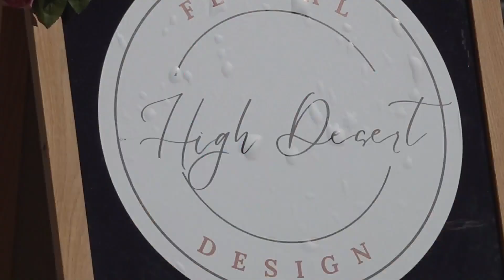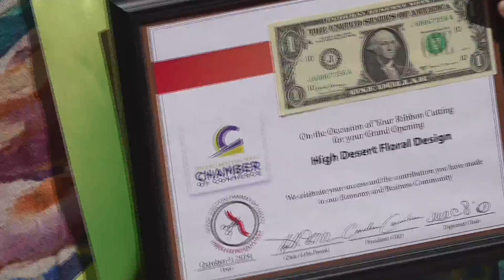High Desert Floral Design blossoms new shop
Allison Ellington, director of member and community engagement for the Grand Junction Area Chamber of Commerce, states, “What I love about that is that they are really trying to embrace our desert culture and the beautiful colors of it, and so that's what makes them stand out, is not only their background.”

Fall is typically in full swing in October, but over in the Redlands, spring has sprung at High Desert Floral Design.

Ellington states, “We're excited to help welcome this brand-new small business to Mesa County. Small businesses are so important. they're the backbone of our economy and here in Grand Junction, we're thrilled to have a new business join us.”

For shop owner Julie Louderback and her mother, this is the new beginning.

Louderback explains, “My mom, who is our lead designer here, she has experience in owning a flower shop herself. I've pretty much grown up in this environment, so it's just natural for me to and I wanted to start the shop and she is telling me or showing me how to do things.”

Louderback and her mother have a total of 40 years of experience in the business and with this new business coming to the Redlands, the goal is to aid other local business owners and flower growers.

Kitty Wernke, a local grower of flowers and greenery, states, “I am really big about the community neighborhoods, just encouraging local growers to have flowers just for their tables, just out of their own garden. I really try to mentor younger women, especially so that they can understand that having flowers in their home makes such a difference for the atmosphere of the home.”

The shop has only been open since September 3rd and community members are already looking to partner with Louderback.

“We've been approached by some local flower growers, and we are working with them to try to be as locally sourced flower shop as possible,” Louderback said.